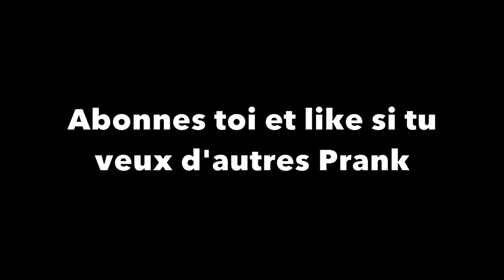PRANK JE ME DÉGUISE EN GRAND PĒRE